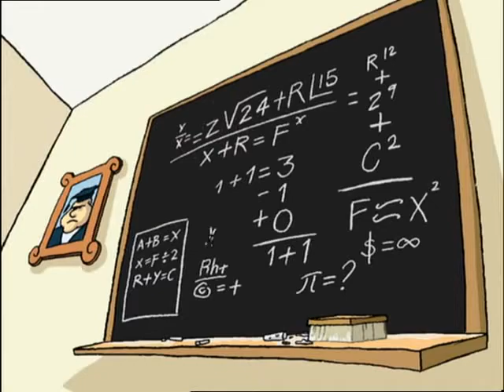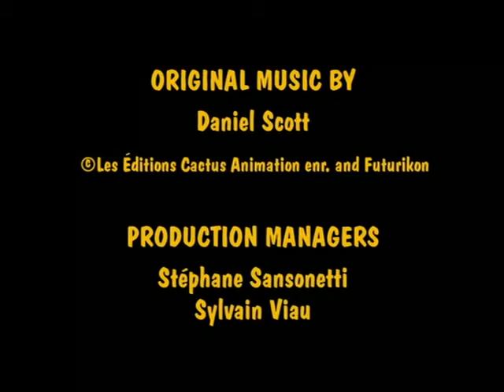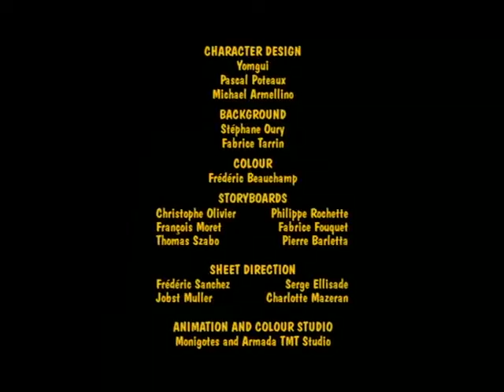Les Aventures d'une mouche [Episode 6] Bille de clone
Le personnage principal est une mouche, qui vit différentes péripéties dans un environnement contemporain. Les dialogues sont réduits à quelques balbutiements de phrases de temps en temps. La mouche se mêle à la vie des humains et d'autres insectes, qui ont une vie proche de celle des humains.

Diffusée en 2000 sur France 3.